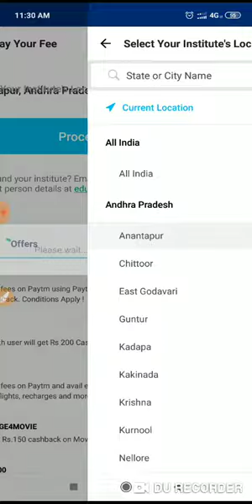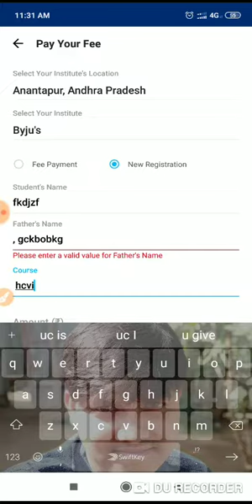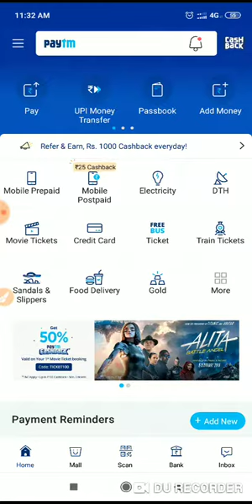PAYTM 20 RUPEES RECHARGE FREE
TELEGRAM SEARCH ON TOP BAR - @trickrecharge